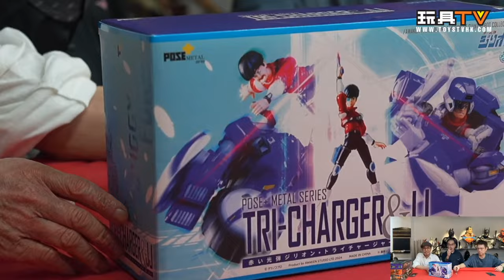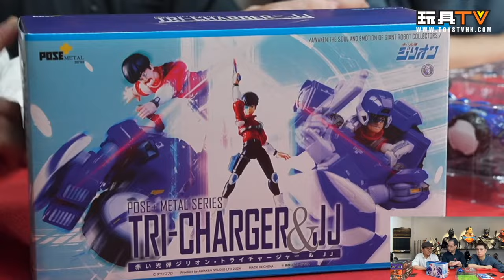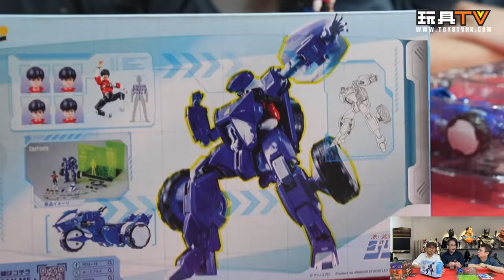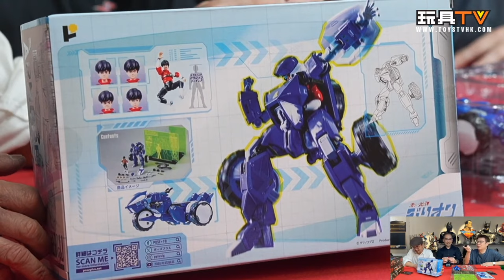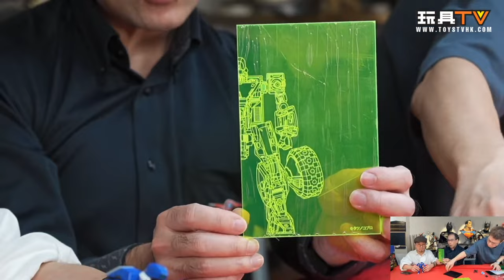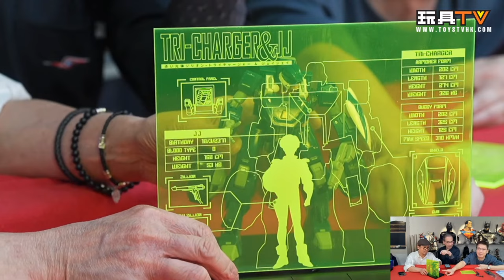「爆玩具」Pose+ METAL series 赤光彈茲里安 Tri-Charger & JJ TOYSTV Review